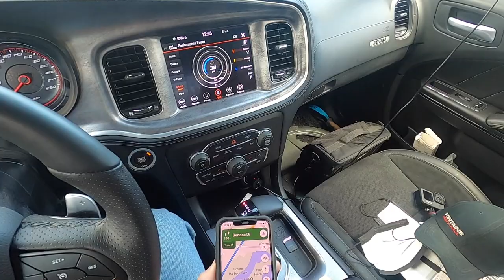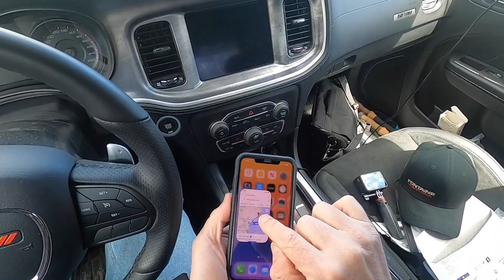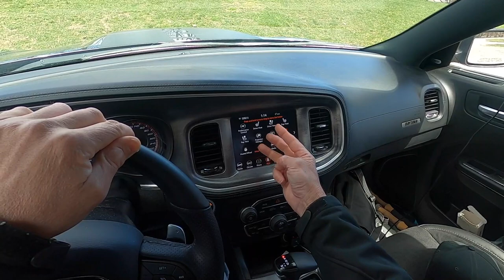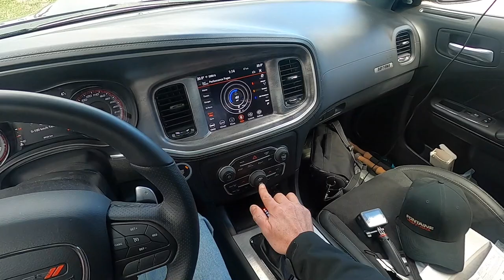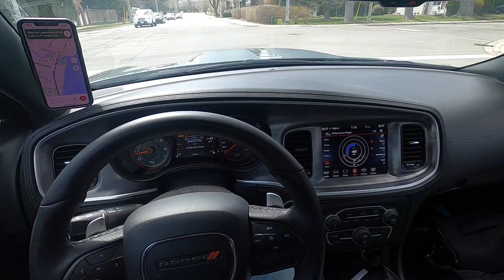Easter Sunday: Drive along Lakeshore Rd in Oakville, ON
SERGEI DRATCHEV HEAVY HAUL:
Equipment transport between USA & Canada. Trailer: 60 ton RGN -- up to 10 axles. trucking logistics transport canada. If you're a Shipper or Freight Broker, you can sign up for my RGN AVAILABLE mailing list

My Nikon D780 DSLR camera